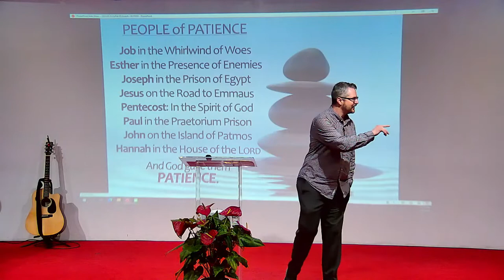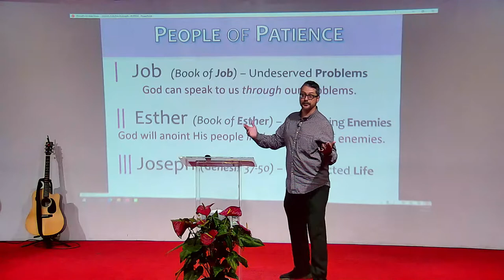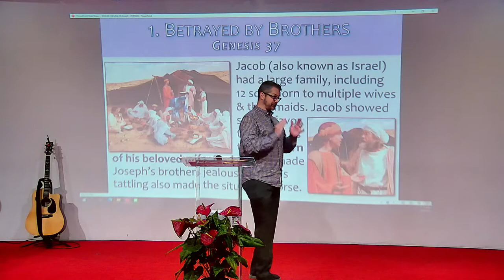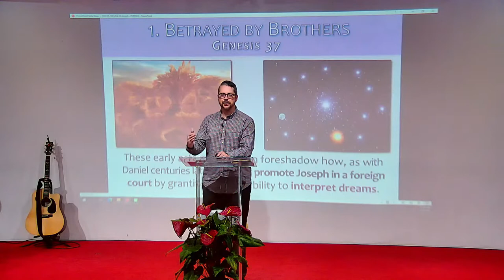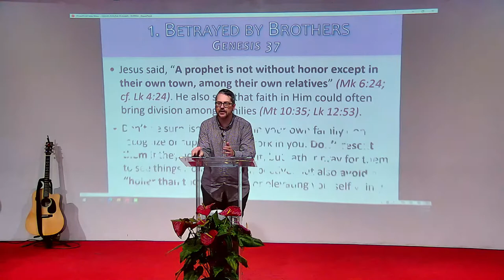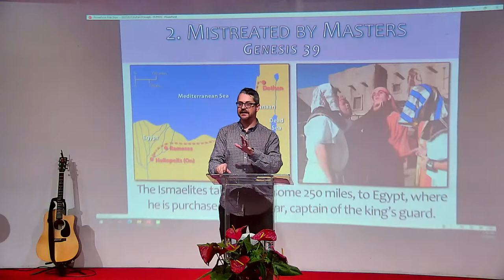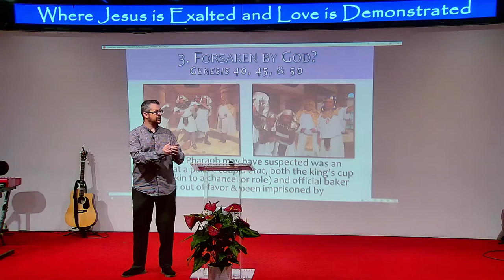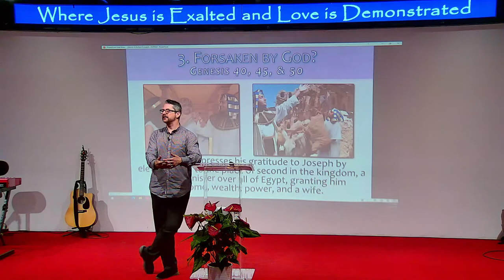The Patience of JOSEPH: In the Prison of Egypt | Pastor Courtney Hall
SCRIPTURE TEXT: Genesis 37, 39, 40, 45, & 50

Joseph, a favored figure among the twelve sons of Jacob (AKA Israel), also faced betrayal from his own brothers who sold him into slavery in Egypt, where his earnest & excellent service brought him mainly mistreatment from his masters and ultimately imprisonment in an Egyptian prison. Joseph may well have wondered if God Himself had forsaken him, yet rather than give in to depression & despair, Joseph held on to the Lord with patient hope & trust. And ultimately, all that others had intended for evil against Joseph, God turned to good for him & for many (Gen 50:20) by the virtue of His grace and the power of Joseph’s patient faith.

SUNDAY SERVICE

PREACHER: Pastor Courtney Hall

SERVICE TIME: 10:30 am (PDT) | In-Person & Online

SERIES: People of Patience (Part 3)